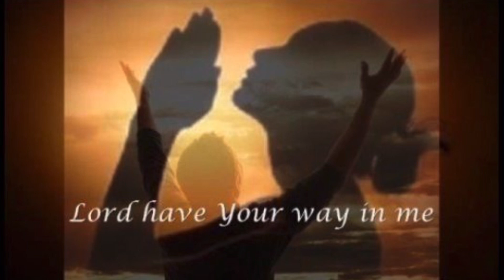Worship Cover// I See Heaven by Bryan & Katie Torwalt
I see Heaven invading this place
I see angels praising Your holy name and
I sing praises, I sing praises
I give You honor, worthy Jesus

I see glory falling in this place
And I see hope restored, the healing of all disease and

And we give You praise and all of the honor
You are our God, the one we live for
We give You praise, all of the glory, God

We give You praise and all of the glory, God

And all of the glory, oh
And all of the glory, Jesus

And let Your presence fill this place
And let Heaven come
Let Your angels be released
We will worship at Your feet
Face to face we want to meet

And all of the glory
And all of the glory be Thine, God
And all of the glory for You